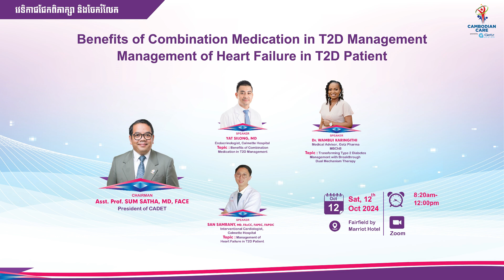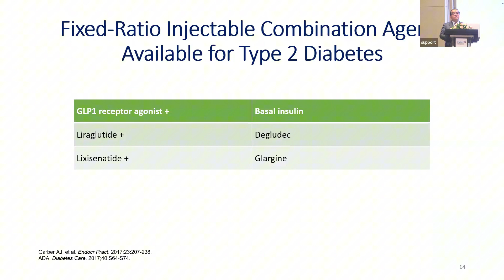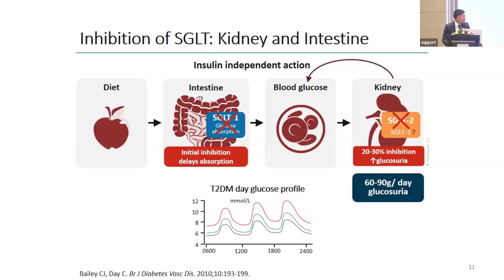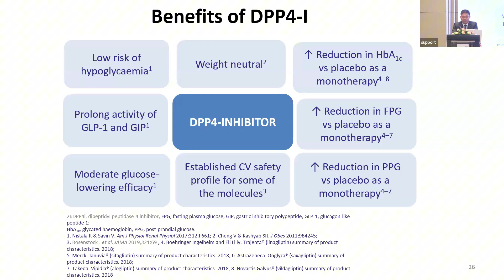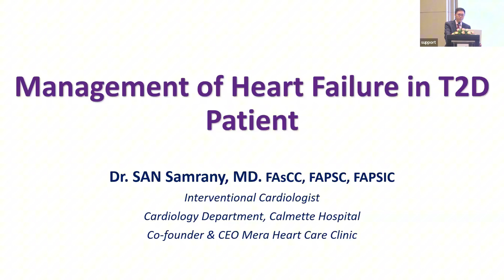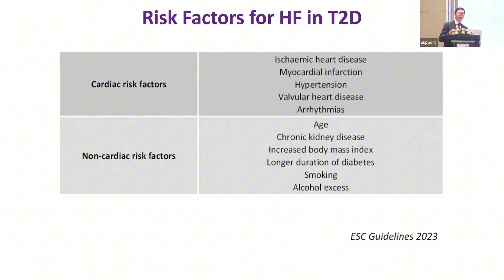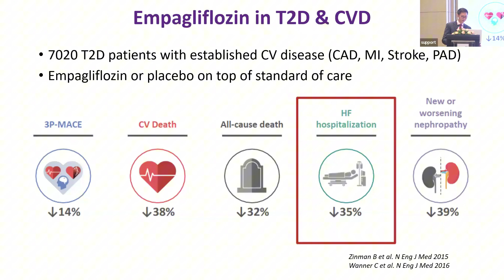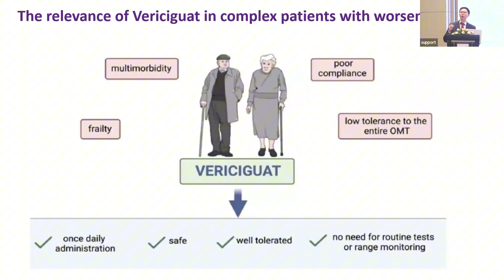Part 01, Benefits of Combination Medication in T2D ,Management of Heart Failure in T2D Patient